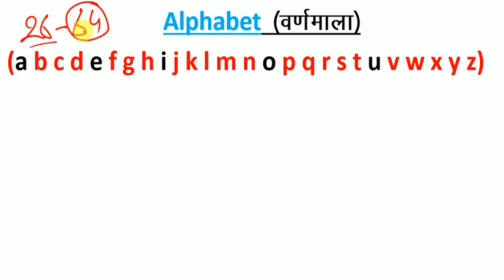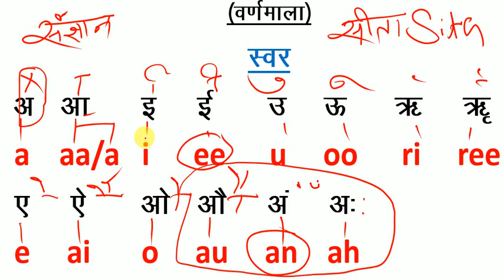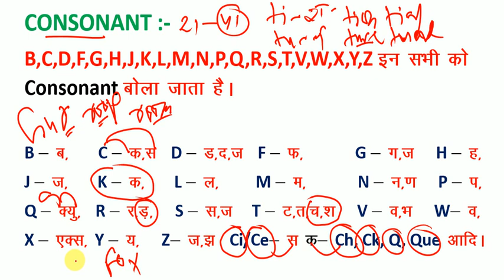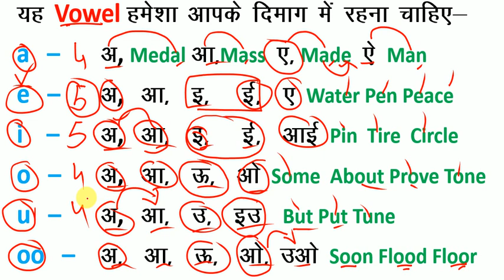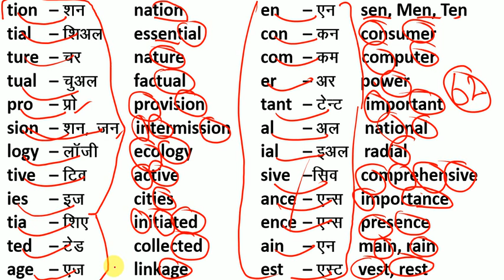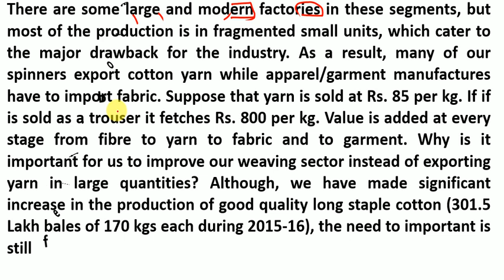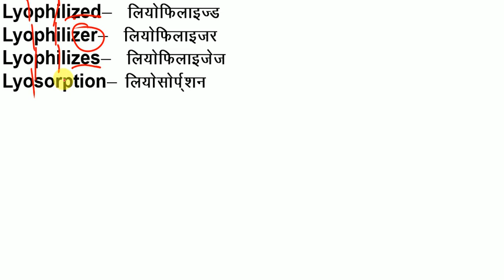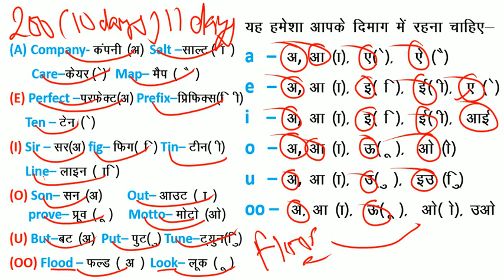How to Read English / यदि अँग्रेजी पढ़ना नहीं आता है तो इस तरह से पढ़ना सीखें / अँग्रेजी पढ़ना सीखें